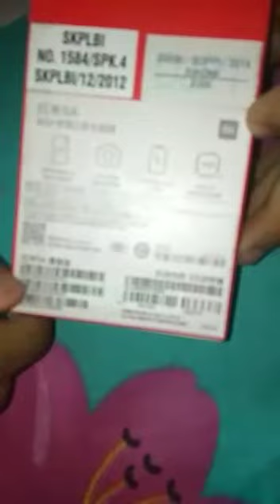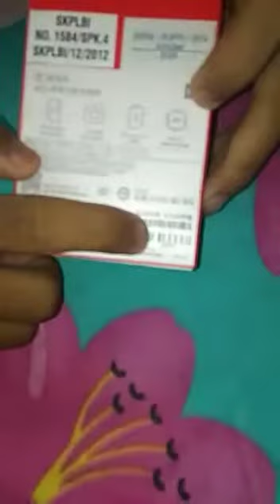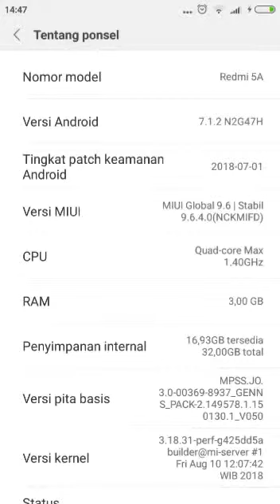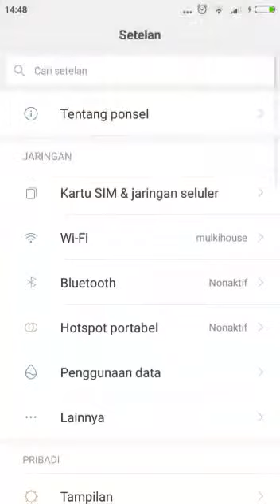Unboxing dan review HP baru Xiaomi redmi 5 A prime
Video ini dibuat dua bulan yang lalu dan baru sekarang di upload,mohon maaf bila di video ini banyak kesalahan kata.